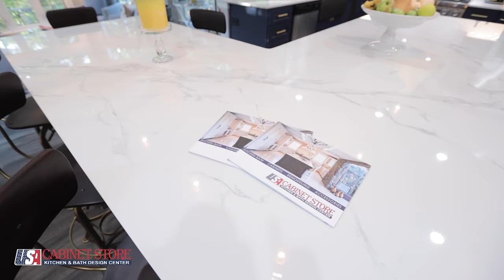Gorgeous Kitchen with Blue Cabinets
Showroom: Chantilly
Designed and Built by USA Cabinet Store Chantilly